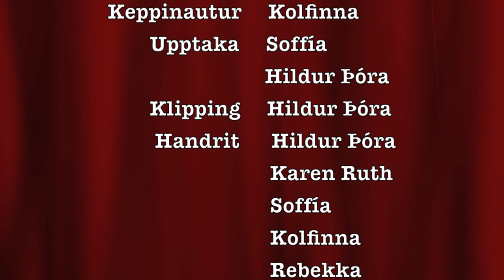reyklaus bekkur vatnsendaskóli